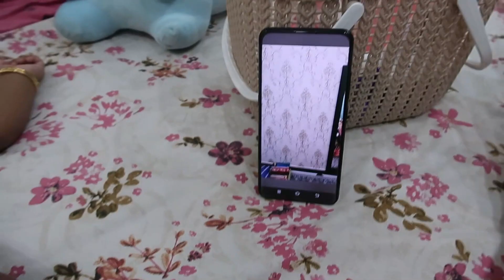He Is 7Month Old Today